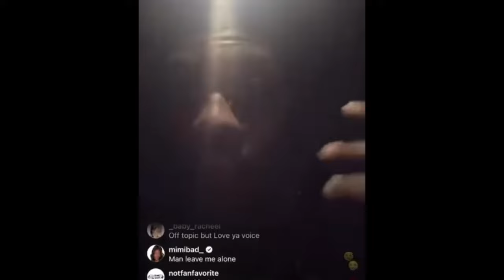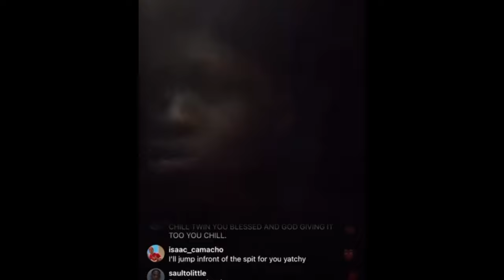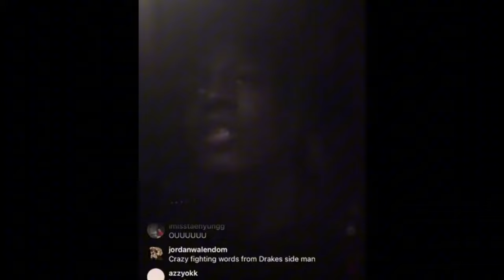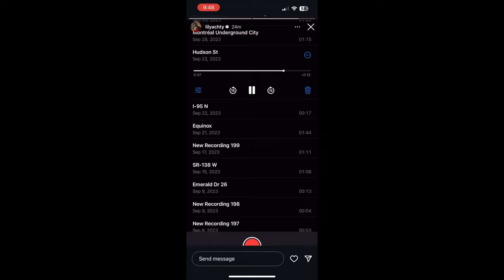Lil Yachty Karrahbooo Feud Explained: Why It All Went Down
In this video, I'm going to break down the Lil Yachty Karrahbooo feud explained in full detail. Find out the INSANE accusations that sparked this drama and why Yachty went on an epic Instagram Live rant. From Karrahbooo getting kicked out of the Concrete Boys to Yachty claiming he wrote all her raps-this video has it all!

Get the lowdown on Karrahbooo kicked out of Concrete Boys and Lil Yachty bodyguard allegations as I reveal exclusive details. Tune in to hear Yachty's receipts and Karrahbooo's shocking accusations.
This feud has everyone talking, and you don't want to miss it! Watch now to catch all the tea on how Lil Yachty allegedly changed Karrahbooo's life, only for their friendship to implode.